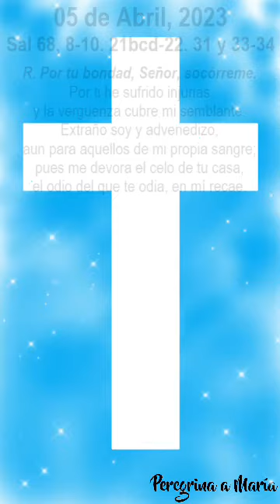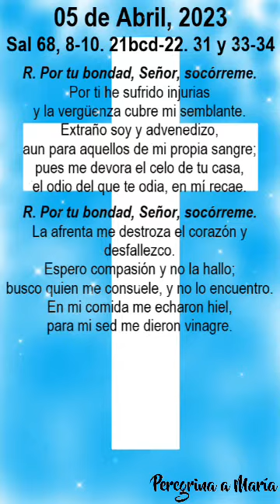Salmo 05 de Abril, 2023